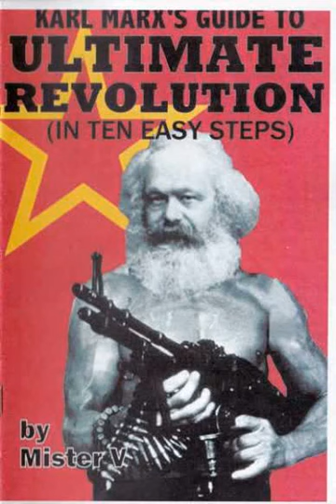Karl Marx- Bloody Revolution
Don't be fooled, Keiner Rolodinski is a conniving, lying rat. Join the oil field and welding army

Lyrics:
(hook)

every penny to my name i gave it to my guys
If you aint steppin with the left, you aint moving right
all for one, one for all, treat it like religion
if i eat, then you eat i call it communism

(verse)

big poles, barrel looking like some aardvarks
load it with the teeth, you gon see the way this dog barks
right wing stay still, like some parked cars
left wing pulling up with germans, like im karl marx

and they still talking bout him after he died
but its the second time in weeks his grave was vandalised
agonized, catalyse then they advertise
propaganda left and right but on my life they're tellin lies

robbin from the rich, boy I'll finesse you for your revenue
to tell the truth, i do exactly what them felons do
in the kitchen im whipping and then i sell a 2
i do it for the poor, i give a f*** bout what they're telling you

all this money i be taking, man i gave to bros
communism to the world, that's the way it goes
make a killing off the rich, then i make some more
see them opps on the right, i tell em say no more

i got them hammers and them sickels when i ride out
boom bang muzzle flash, then it's lights out
petrol bath, then it' back to the hideout
duffle bag full of the capital yeah that's mine now

and when the inspector calls, just know you gon really find out how the rich overpower the poor
and yeah it's power to the people that's the way it goes,
now im clapping at these opps, round of applause

(hook)

(verse)

yeah the more the merrier, I'm laying down the law for the people, dictatorship of the proletariat
claiming that we beefin, now he's looking vegetarian
till i cut him in his stomach like caeserian

man its real, my own government im beefin with
talk about this meat and ima show you how to season it
i couldnt give a f*** bout who I'm dealing with
conversatives lock the car doors when they see the kid
they know the kid, know where i reside and what im rolling with
they know i go berserk when i hear about private ownership
of the MOP, cah i got 30 in the clip, hollow tips for anybody up for testing me
man im silly with this left wing energy

ill take your blood like im testing you for STDs
i got the devil in me, begging me to set him free
tryna keep it yourself, i cant let this be
if he ain't sharing, ima put his face on NBC